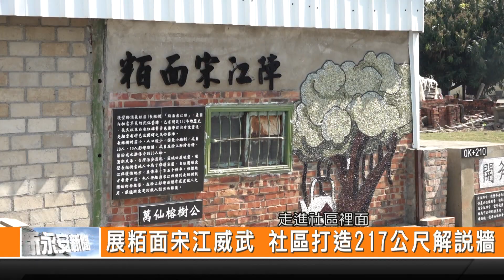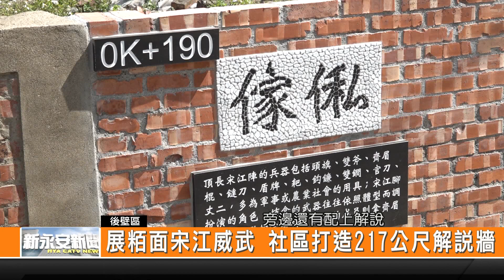展粨面宋江威武 社區打造217公尺解說牆-新永安新聞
粨面宋江陣在後壁區已經將近有兩百年的歷史 為了要將這項特色文化保存 因此社區獲得水土保持局的經費補助 在村落的牆壁上設計各種宋江陣意象圖案 並且附上解說跟由來 未來社區也會舉辦小旅行 讓更多人能夠認識粨面宋江陣